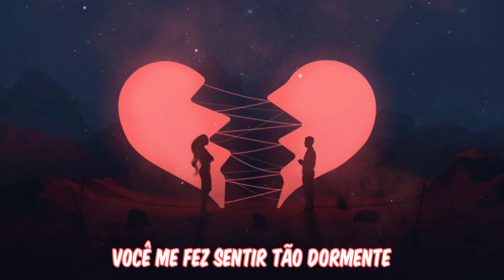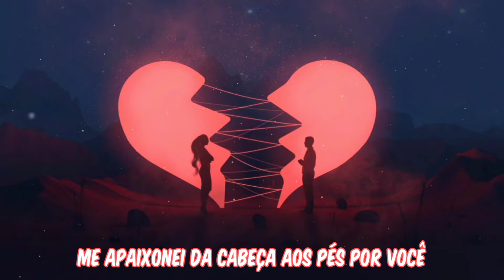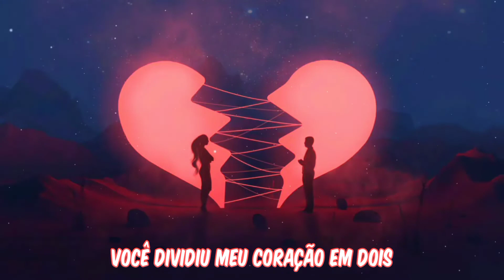BEAUZ, Ghost - Half A Heart ft. AmanderSings (Tradução/Legendado)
• Letra:

Like the smoke in my lungs
You got me feeling so numb
Oh, all I felt was you
I was out of my mind
You were killing me inside

I know it's bad I think of you, I'm losing sleep
I don't know what it is you do
The moment that you walked into my life
I started to fall head to toe for you

Now I just can't get over
All the games we played
I lose myself in your abuse
You split my heart in two [4x]

You I cannot replace
Memories cannot erase
No, I don't know how to
What we started for fun
Got me feeling so numb
I feel just like a fool